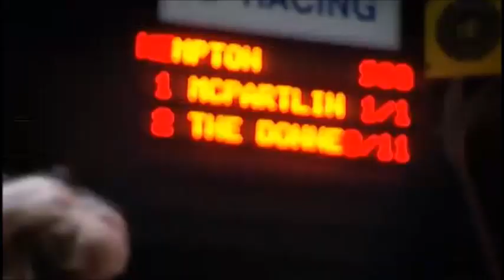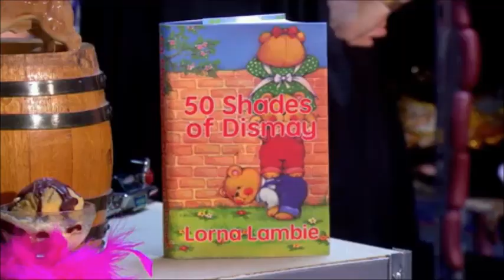Ant and Dec - Funny moments compilation // Part 7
Part 7 of Ant and Dec's funniest moments!